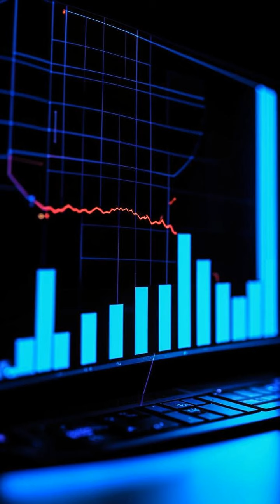💰 MOONHOP 🐇: The Next Crypto Explosion? 🚀 Don't Miss the Presale!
##  🚀  Cryptocurrency 2024: Is MOONHOP the Next Big Thing? 🐰

**Get ready for a wild ride!** 💨  2024 is shaping up to be a HUGE year for crypto, and we're diving headfirst into the latest trends.

In this video, we're taking a closer look at **MOONHOP**, a fresh project making waves in the space. 🌊

We'll cover:

* The rise of Ethereum ETFs and what it means for the market. 📈
* Why BlockDAG is turning heads with its UFC champion ambassador. 🥊
* What makes MOONHOP stand out from the crowd. 💎
* The excitement surrounding MOONHOP's second presale. 💰
* How you can jump on board and potentially earn big rewards. 🤑

**Don't miss this chance to hop on the MOONHOP bandwagon!** 🐇